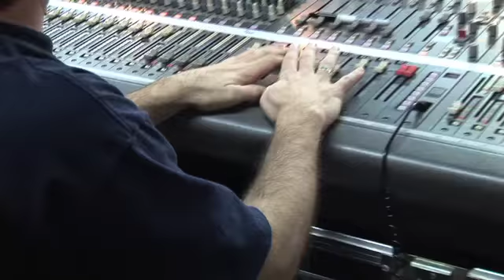Mark Chesnutt sings Bloody Mary Morning from his new album Outlaw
OUTLAW quivers with the neo-traditional country style Chesnutt has been known for over his 20-year career. With traces of black flowers, Bloody Marys, easy lovin', country livin', sober Sundays, freedoms, desperados and bad behavior, the new, timeless project is Mark Chesnutt at his best. With an invigorating feel reminiscent of the music that brought him to the forefront as a country music traditionalist, and in keeping with the musical trends that make him a mainstay in the format today, OUTLAW, delivered in quintessential Chesnutt style, warrants attention.

"Mark Chesnutt put on a vocal display like I've never before seen in the studio. He stood in front of the mic and sang the whole record, from beginning to end, flawlessly [and in less than three hours]. We are all amazed at the results," introduced producer Pete Anderson. "There may be singers out there as good as Mark, but there are none better and, at this point in my career, I am thrilled to have had the opportunity to work with this caliber of talent."

Carrying the torch in the footsteps of George Jones and Waylon Jennings, Chesnutt plays nearly 100 dates a year. He has four platinum albums, five gold albums, 14 No. 1 singles and 23 Top 10 singles to his name; his trademarked voice has shaped the music of today's country music newcomers and the new country music generation. OUTLAW is Chesnutt's fourteenth studio recording and the first project of work from L.A.

Up-to-date information surrounding the list of OUTLAW cuts will be released via Mark's social community sites The CD will be available via all major retail and digital outlets.